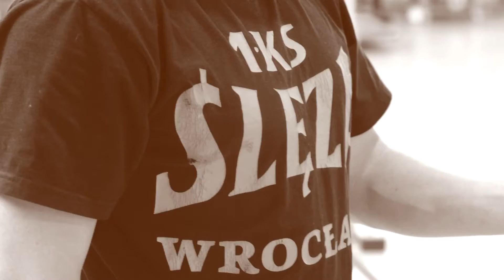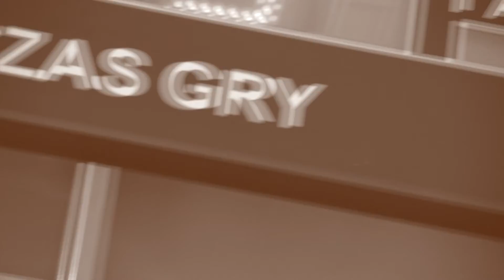Zapowiedź pierwszego meczu o brąz TBLK Ślęza Wrocław - MKS Polkowice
- Czwarte miejsce to nie jest fajne miejsce, bo jest poza podium, poza medalem. Nie udało nam się wejść do finału, ale zaczynamy nową serię, zaczynamy walkę o brąz. Jak dla mnie czwarte miejsce nie wchodzi w grę - mówi przed rozpoczęciem rywalizacji z MKS-em Polkowice Magda Leciejewska.

Co jeszcze "Lecia" ma do powiedzenia? Zapraszamy do oglądania i przypominamy, że pierwszy mecz z MKS-em w sobotę o godz. 18:30 w hali AWF-u przy Stadionie Olimpijskim. Dzięki wsparciu Ligi Partnerów wstęp jest bezpłatny.